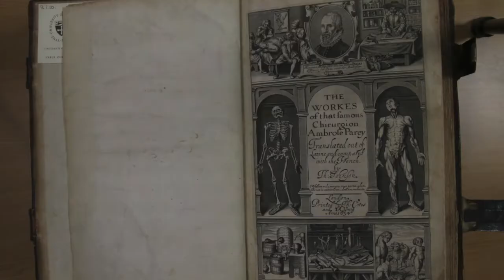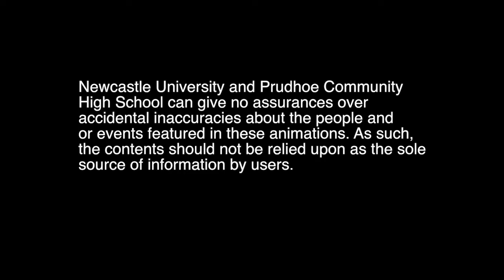Ambroise Paré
A stop motion animation video about Ambroise Paré, the French barber surgeon.

Created by students from Prudhoe Community High School and Newcastle University Library's Education Outreach team.

Takedown Notice:
We have attempted to ensure that copyright and other intellectual property rights have been cleared for all content published on this video.

Ambroise Pare on battlefield, who introduced the ligature of arteries by Planella Coromina, Josep or Jose (1804-90) / Private Collection / © Look and Learn / Bridgeman Images - image occurs between 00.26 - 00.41